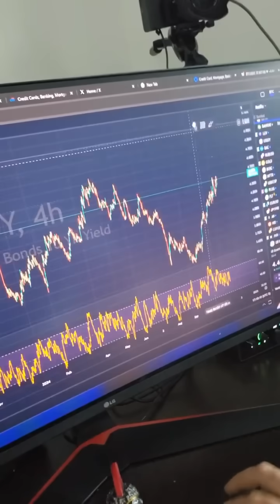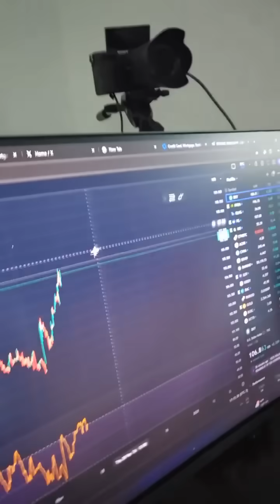VideoFlash ¿Qué está pasando en este momento en los mercados? ¿Cómo va Bitcoin? ¿Y el SP500?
Todos estos activos los opero en un solo sitio, el mejor Broker de criptomonedas y acciones con muchísimos más activos!

Usa mi código DANIEL y recibirás hasta $250 usd en acciones o criptomonedas al inscribirte!

Advertencia!

Muchas Gracias por su comprensión y bienvenido. wti daniel muvdi